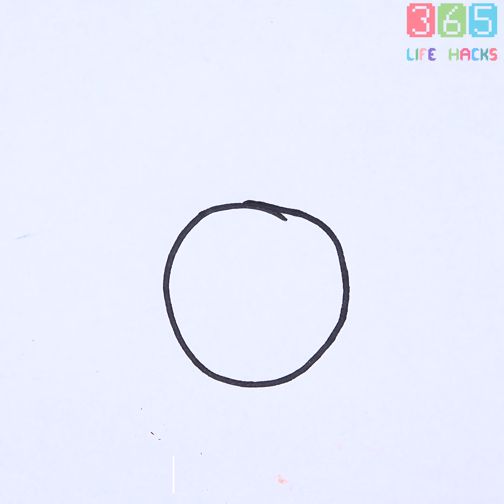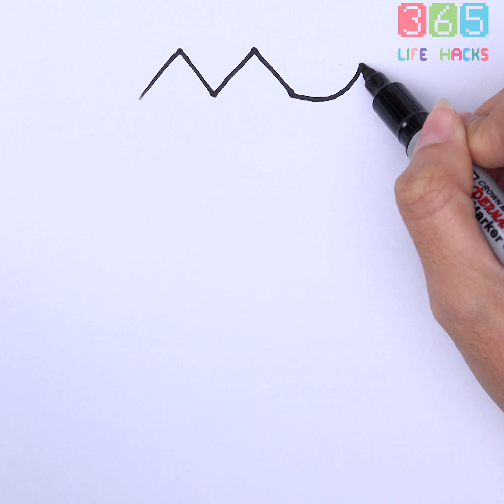Easy Drawing from Letter | Drawing for Kids | 365 Life Hacks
How to draw a camel from letter M? Let's watch the video and try!
Funny and creative for kids.

Comment the topic you like, we'll try in the next video.

This page is for sharing fun DIY projects, crafts, life hacks and experiencing the joy of doing it yourself.

You are welcome to post craft ideas, tips, tricks or life hacks – everything that can make our lives easier.